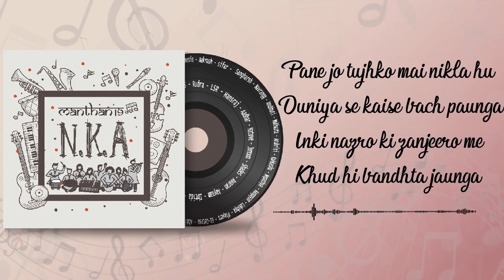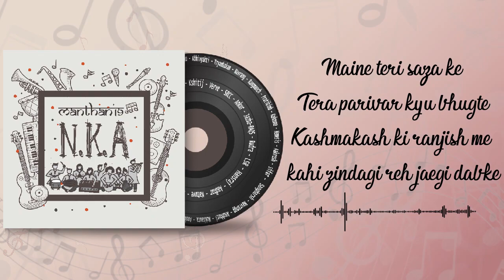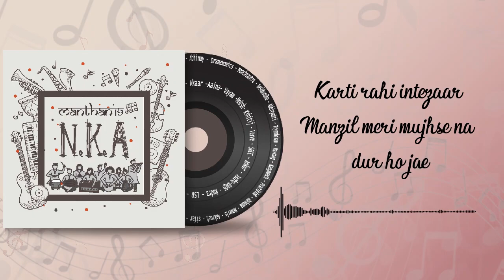Tujhko Mai Dhundu | In-Jury | Atma Ram Sanatan Dharma College